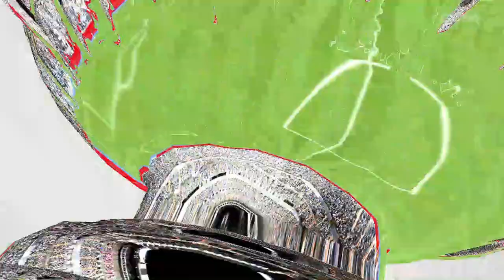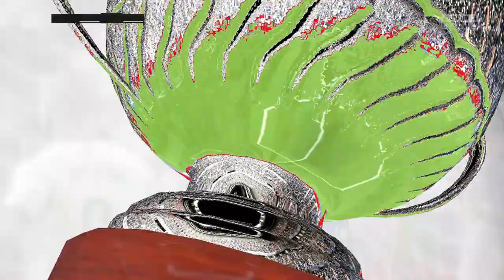FIFA 15 - Modded Edition - R. Madrid - Career Mode - Supercopa De Espana - 1st Leg - EP 2